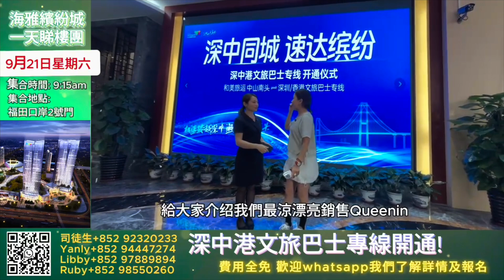華記9月14報導：3集羊小楊哥陷入企業危機！美心？「美誠月餅」勁賣5千萬涉假冒香港品牌 廣州官方調查！